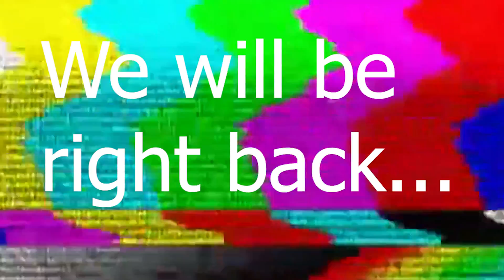RIP... Princess Mononoke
Princess Mononoke
Princess Mononoke
RIp